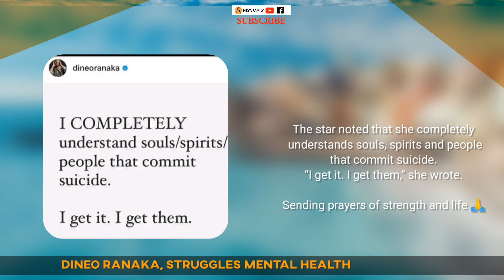Dineo Ranaka mental health, Kim Kardashian struggling with kids! All in one